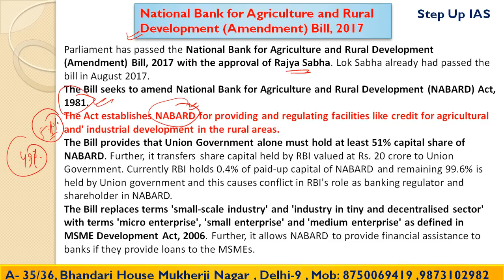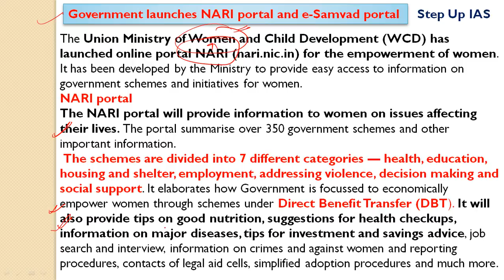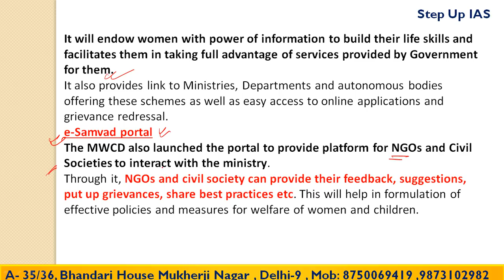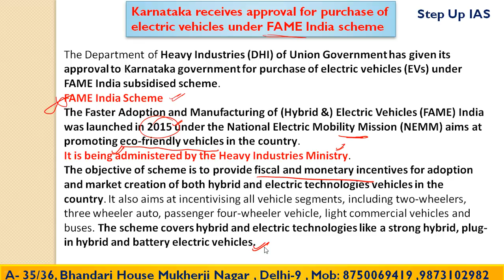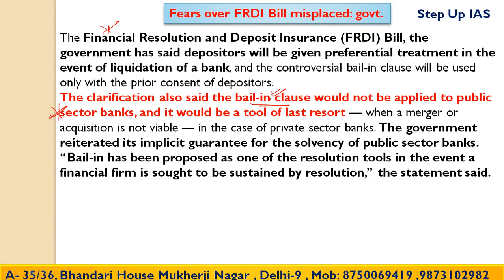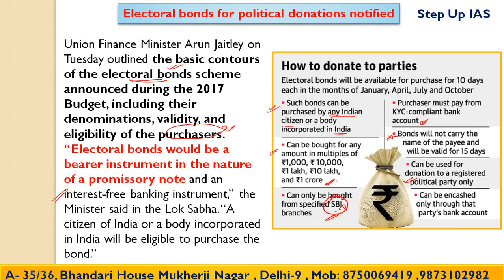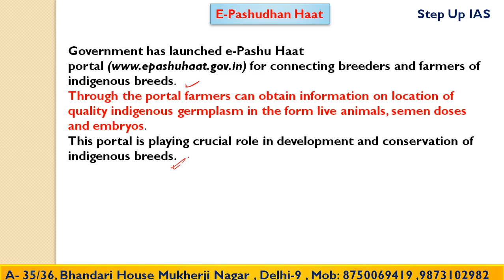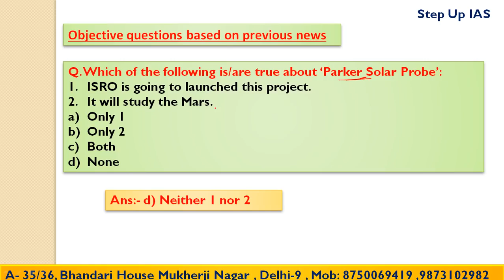3rd January The Hindu and PIB